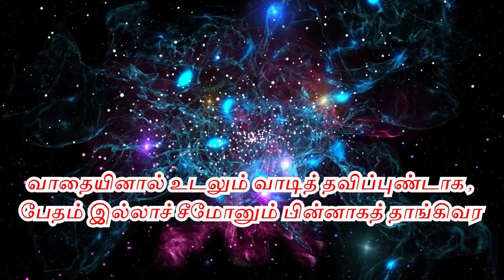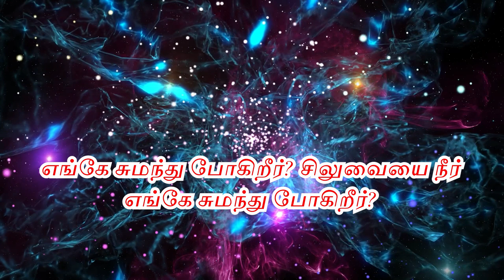83- எங்கே சுமந்து போகிறீர்? / INSTRUMENATL LYRIC VIDEO / LIVINGSTONE PRODUCTION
எங்கே சுமந்து போகிறீர்? சிலுவையை நீர்
எங்கே சுமந்து போகிறீர்?

சரணங்கள்
1. எங்கே சுமந்து போறீர்? இந்தக் கானலில் உம
தங்க முழுவதும் நோக ஐயா , என் யேசுநாதா — எங்கே

2. தோளில் பாரம் அழுத்த , தூக்கப் பெலமில்லாமல்
தாளும் தத்தளிக்கவே , தாப சோபம் உற நீர் — எங்கே

3. வாதையினால் உடலும் வாடித் தவிப்புண்டாக ,
பேதம் இல்லாச் சீமோனும் பின்னாகத் தாங்கிவர — எங்கே

4. தாயார் அழுதுவர சார்ந்தவர் பின்தொடர
மாயம் இல்லாத ஞான மாதர் புலம்பிவர — எங்கே

5. வல்லபேயைக் கொல்லவும் , மரணந்தனை வெல்லவும்
எல்லை இல்லாப் பாவங்கள் எல்லாம் நாசமாகவும் — எங்கே

6. வண்டக் கள்ளர் நடுவில் மரத்தில் தொங்குவதற்கோ
சண்டாளர்களைத் தூக்கும் தலையோட்டு மேட்டுக்கோ — எங்கே

7. மாசணுகாத சத்திய வாசகனே , உமது
தாசர்களைக் காக்கவும் தாங்காத சுமையை எடுத்து — எங்கே